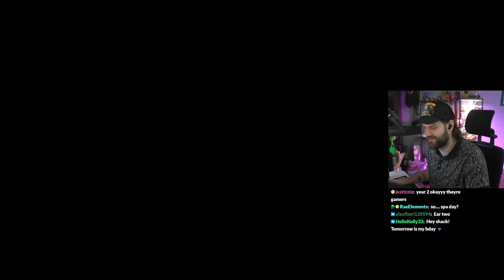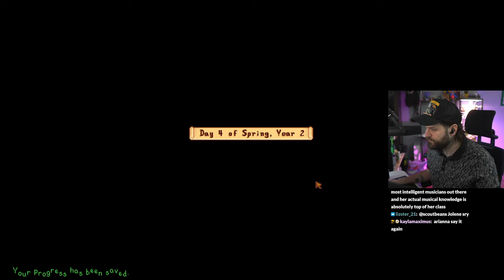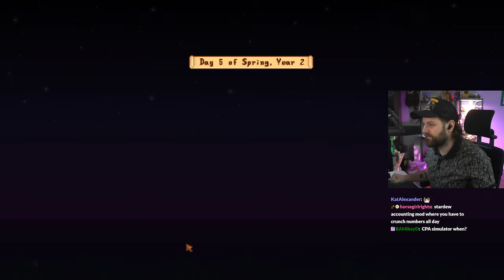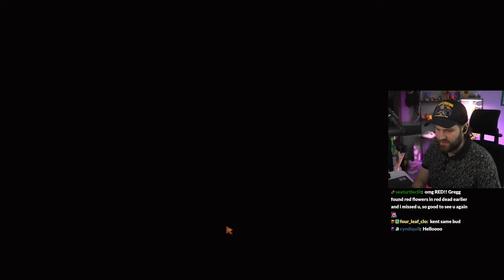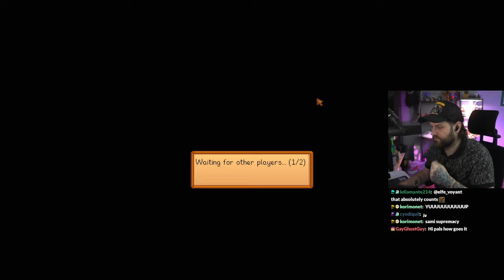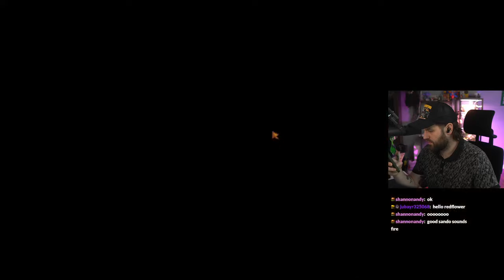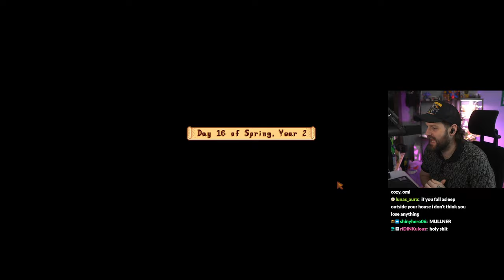We Hit Year 2 in Stardew Valley!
Welcome to Yupp Acres. Sami and Chris start a new Stardew adventure together with the release of update 1.6! Vanilla run with NO MODS.

This is part 5 of the playthrough - Spring Year 2.

stardew valley
stardew 1.6
chris melberger plays stardew
hankstergirl
stardew farm
stardew update
stardew valley fall
stardew valley fall